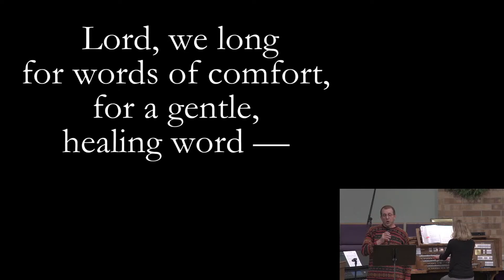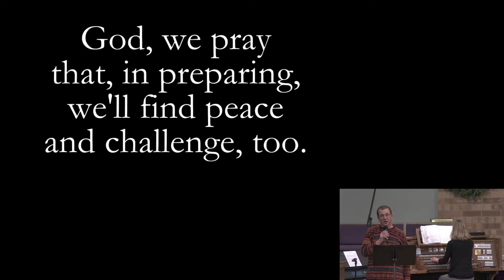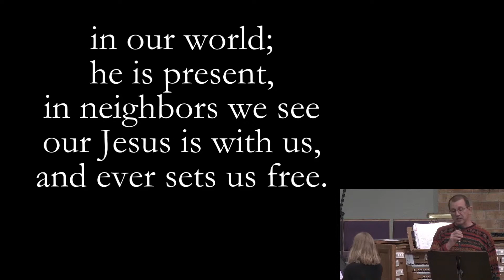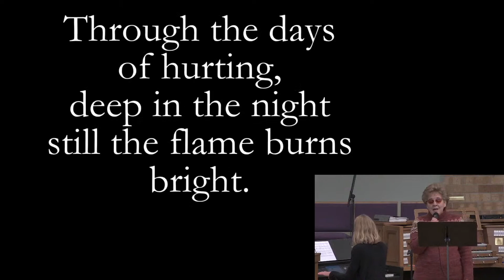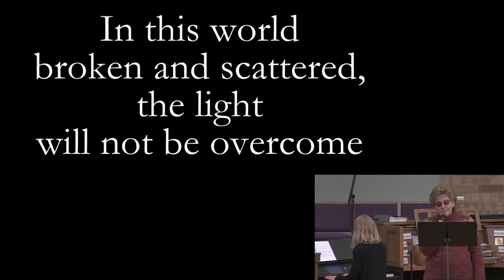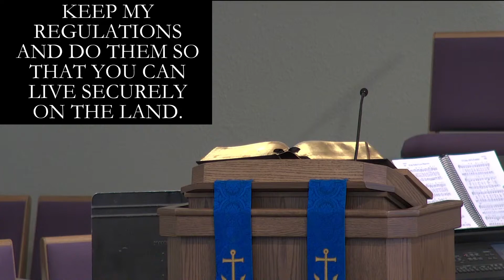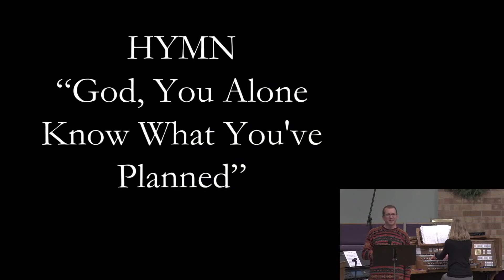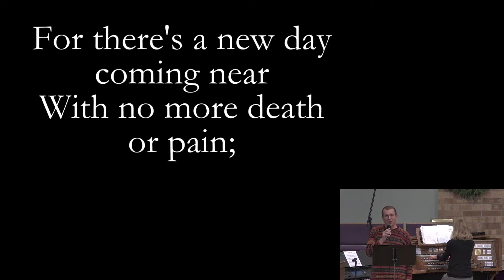Sunday Worship - December 13, 2020 Grace Congregational Church - Two Rivers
It's the third Sunday of Advent!
This is the worship service for Sunday, Dec 13, 2020 from Grace Congregational United Church of Christ in Two Rivers, WI.
Pastors are Rev. Kim M Henning and Rev. Dr. Colie Bettivia

A very brief "technical difficulty": There's no sound for Pastor Colie's initial welcome. You can imagine her speaking the words:
Welcome to worship with us at Grace Congregational United Church of Christ.
We are so glad that you have joined us for worship this morning.
Know that: No matter who you are, or where you are on life's journey, you are welcome here.
We have a couple of announcements this morning for the life of the church...

Preacher: Pastor Colie Bettivia
Scripture: Isaiah 61:1-11
Sermon: "Return, Redesign, Rebuild"